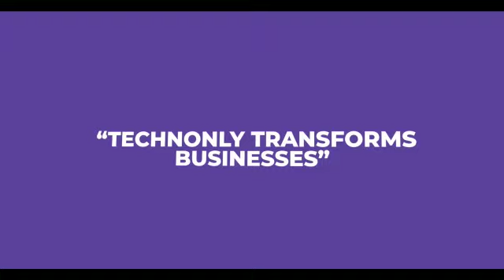Welcome to the Copperbelt Agricultural and Commercial Show